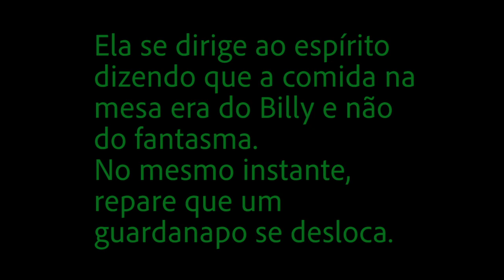Câmera flagra criança conversando com espírito no jantar.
*** TEMPORADA 2023 ***
Episódio 30 - Apenas assista e tire suas conclusões